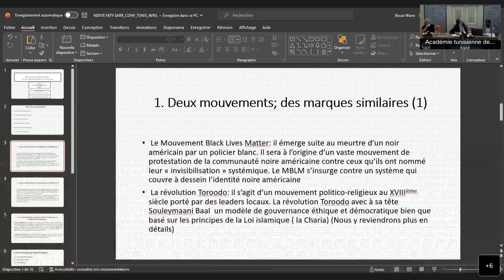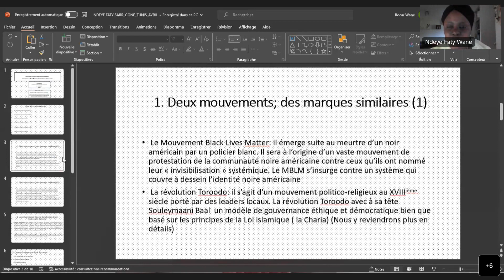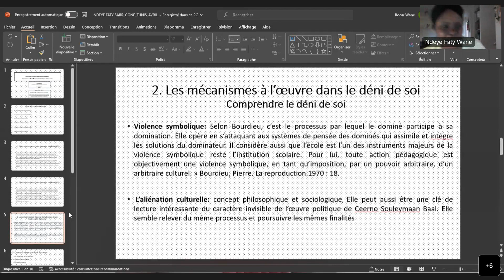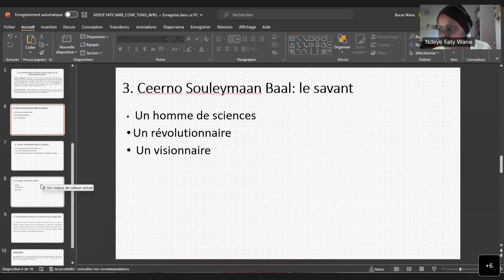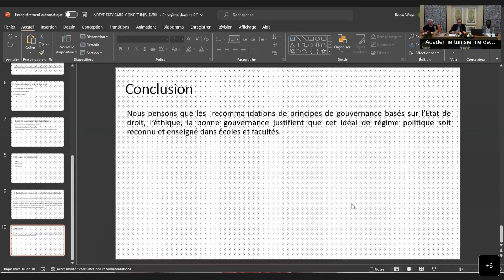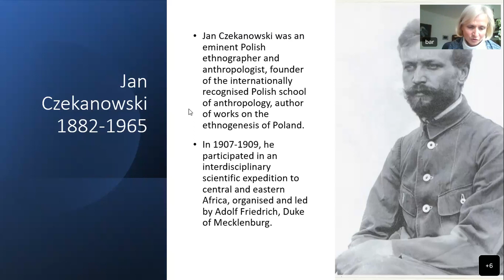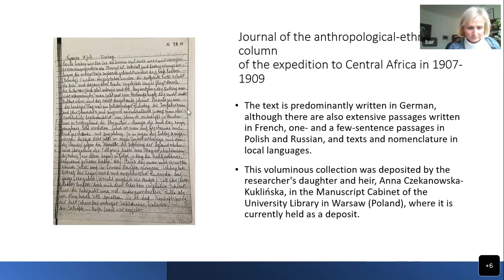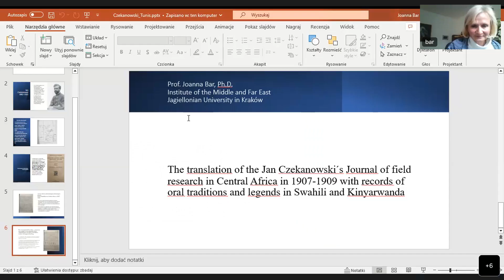LES SOURCES POUR L’HISTOIRE AFRICAINE: REPENSER LES MÉTHODES, LES DÉFIS ET LES OPPORTUNITÉS (P5)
LES SOURCES POUR L’HISTOIRE AFRICAINE: REPENSER LES MÉTHODES, LES DÉFIS ET LES OPPORTUNITÉS (P5)13,14 & 15 avril 2023